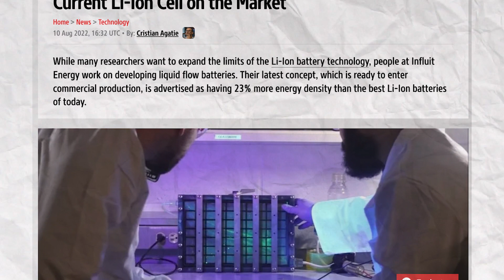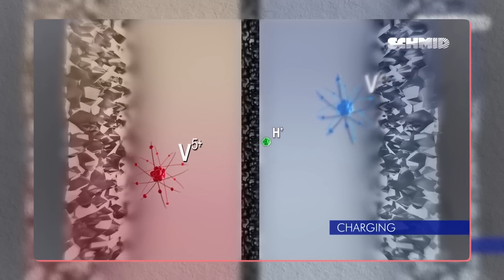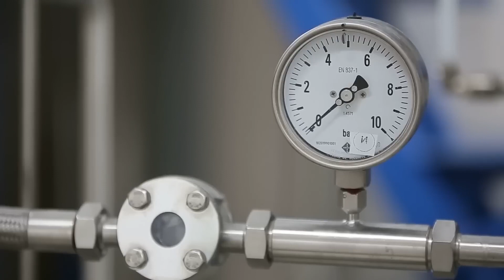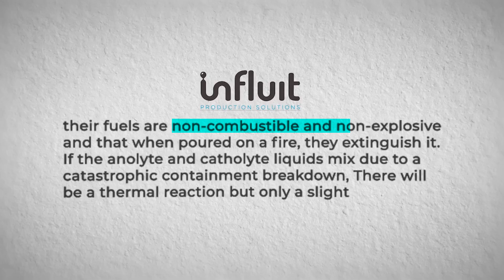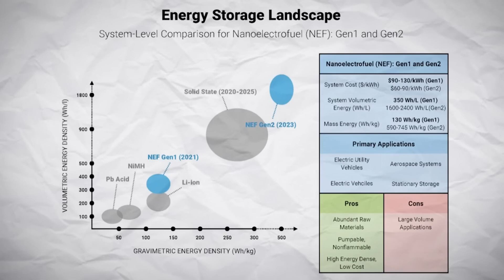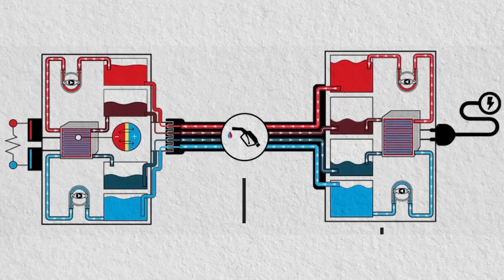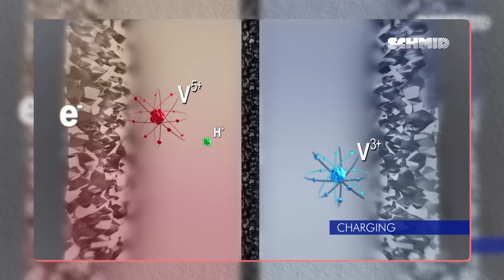This Genius Liquid Battery Will Disrupt Lithium-Ion Industry Forever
In this video, I'm introducing you to a liquid battery that will disrupt the lithium-ion battery industry forever. This new battery is not only more powerful, but it's also much more environmentally friendly. If you're interested in technology, then you need to watch this video!

✔The Future of Farming 👉 shorturl.at/ioqR5
✔Europe’s Huge Energy Crisis 👉 shorturl.at/lmpS4
✔How Morroco Makes Water Out of Thin Air 👉 shorturl.at/juUZ7
✔Hydrogen’s Dirty Problem 👉 shorturl.at/GQV07
✔Denmark’s Energy Island 👉 shorturl.at/qzN57